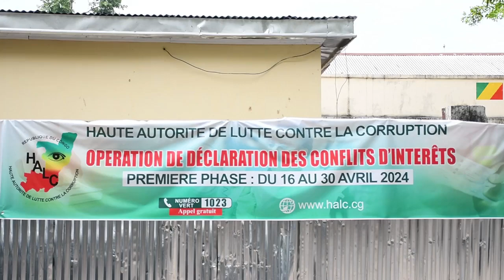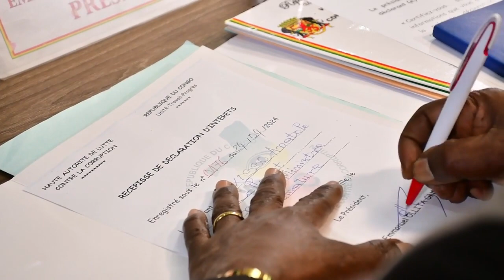OPÉRATION DE DÉCLARATION HALC / HAUT AUTORITÉ DE LUTTE CONTRE LA CORRUPTION.